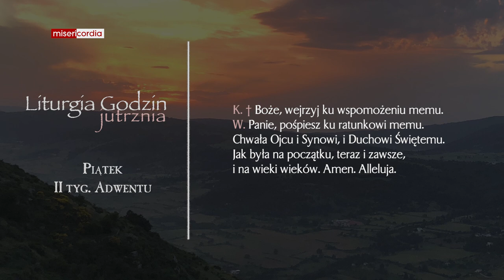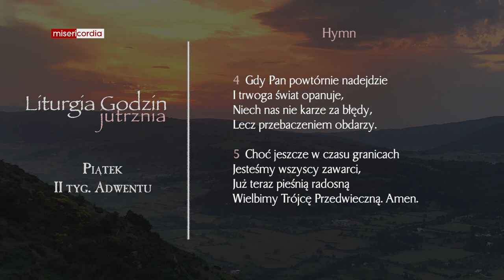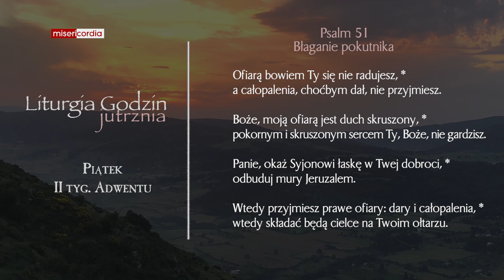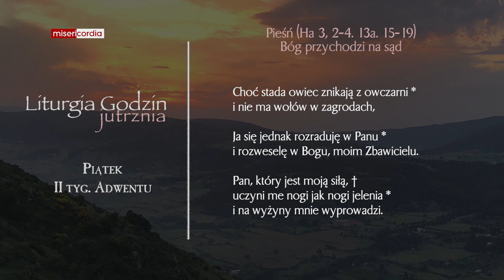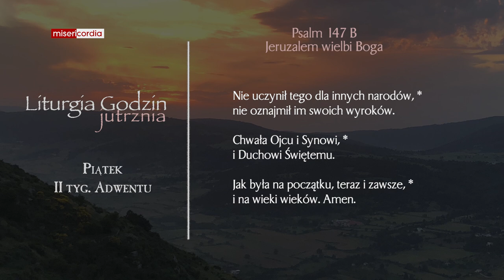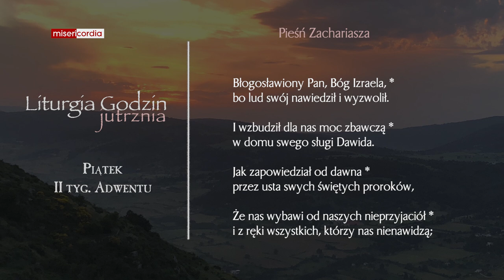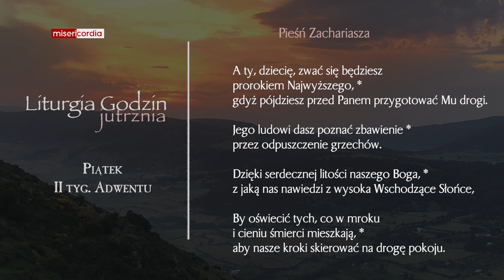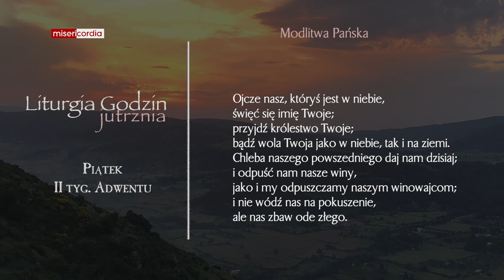Liturgia Godzin | Jutrznia | Piątek, II tyg. adwentu